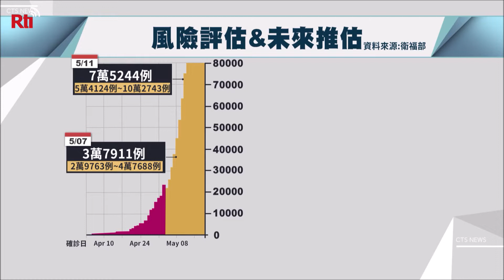5/21高校入試実施、医師：保護者は付き添わないことを提案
新型コロナの台湾での新規市中感染者が増加している。そして5月21日には高校入試が行われる。医師は保護者に付き添う必要はないと提案。試験会場の学生は、マスクを必ずしかりとして、なるべく会話を避けることで感染の可能性を低くすることができるとしている。台湾の新型コロナウイルス感染症対策本部、中央感染状況指揮センターの予測では、5月中旬に単日の新規感染者数が5万から10万人の間にまで達し、5月末にピークを迎えた後、減少していくとしている。しかし、国立台湾大学の李秉穎・医師は、感染症は3か月から5か月持続してようやく収束へ向かうと考えている。なお、感染拡大につれ、4日より、北投士林科技園区の簡易検査場では、「ドライブスルーPCR検査」も実施。毎日1,200人が検査可能。